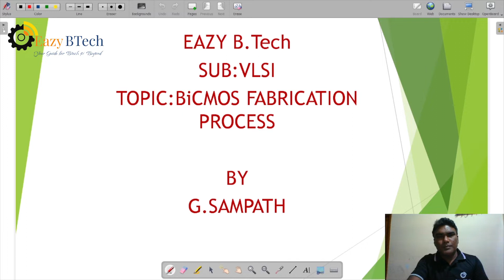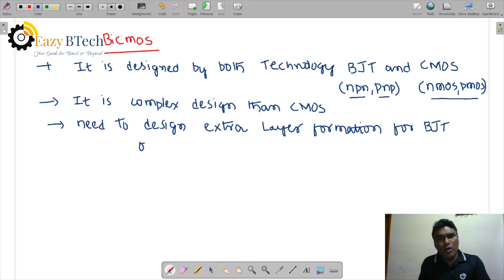Introduction to ic Technology || Bicoms Design Process || Bicmos Design Process Lecture 4